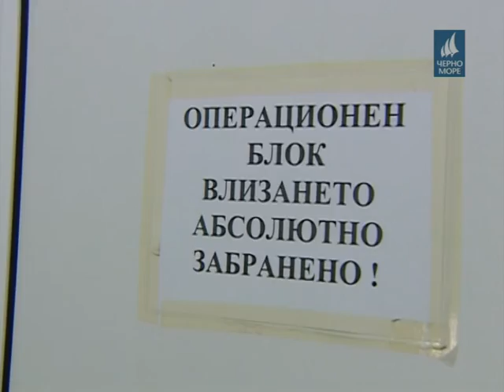Тв "Черно море"- Да бъдем здрави с д-р Иванов 3.04.2015